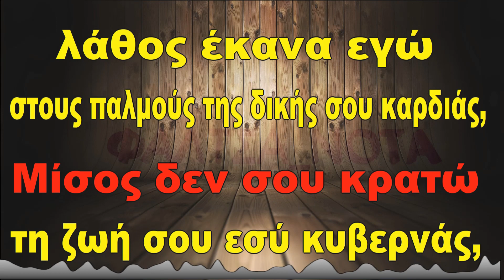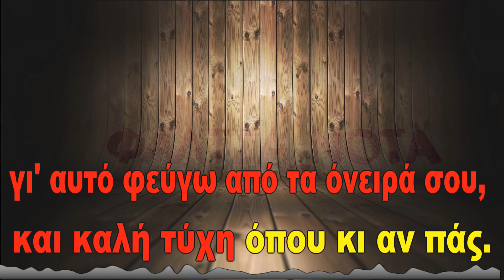Μανώλης Αγγελόπουλος - Καλή τύχη (ΚΑΡΑΟΚΕ)